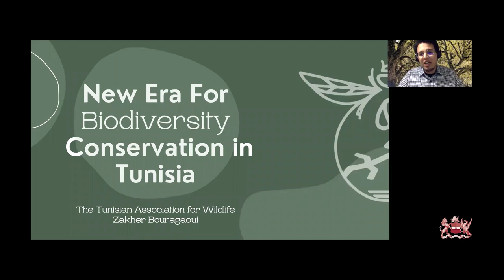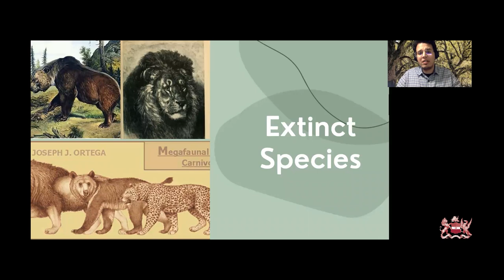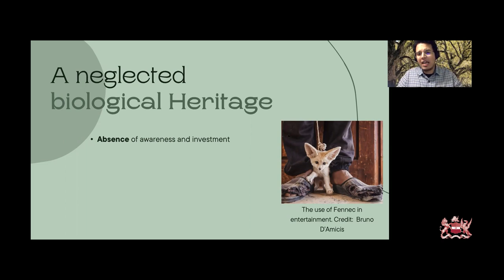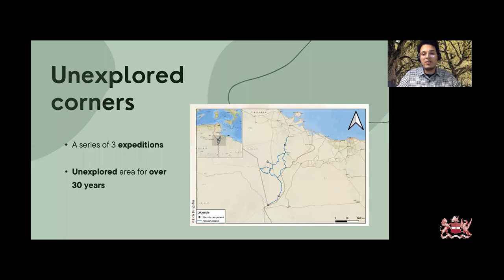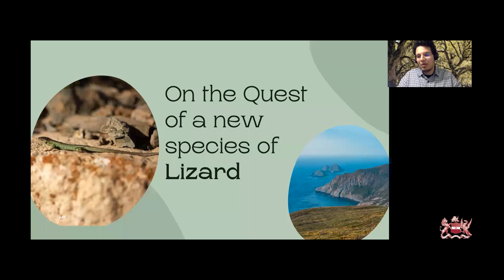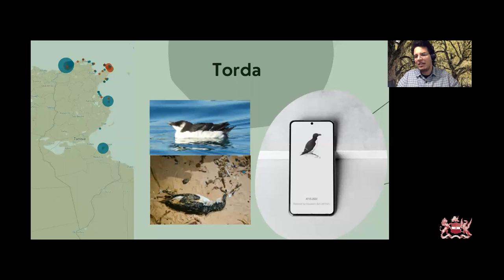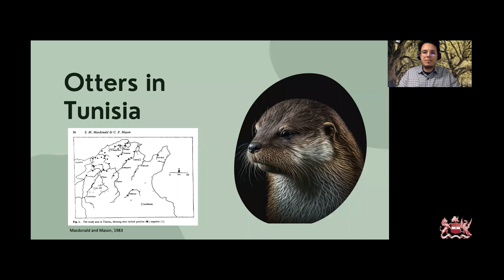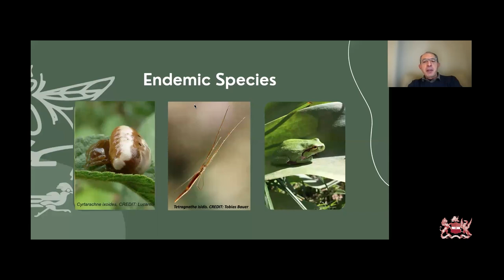A New Era for Biodiversity Conservation in Tunisia | Zakher Bouragoui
Tunisia is a hotspot for cultural diversity, a unique region forged by successive civilizations that once flourished in the most northern country of Africa; from Phoenicians to Carthaginians and Amazigh to Arabs.

While this cultural diversity has been and still is the subject of many researchers, the biological heritage of the country remains understudied and unexplored. Except for a few studies conducted during the colonial period - by naturalists such as Henry Normand, Tunisia today has a lot to uncover regarding its native biodiversity.

Four years ago, a group of ecologists have joined hands to form the Tunisian Association for Wildlife (ATVS). Today, over 30 young, multidisciplinary researchers are leading the new wave of biodiversity research.

Over the past 4 years, ATVS has set up multiple projects to study, conserve and raise awareness about biodiversity from oases in the deep Southern desert to the small remote islands on the northern Tunisian coast.

Zakher Bouragaoui is co-founder and vice-president of the Tunisian Association for Wildlife. He has a master’s degree in Evolutionary Ecology from the Faculty of Sciences of Tunis, Tunisia. He is also a Fulbright grantee conducting a second master’s in Wildlife Ecology at the University of Wisconsin, Madison.

His research career started with the study of reptiles and amphibians in the North African region, notably lacertid lizards. Recently, his focus has expanded to the use of soundscapes and acoustic indices to study birds’ richness in the forests of the Sierra Nevada region, California.